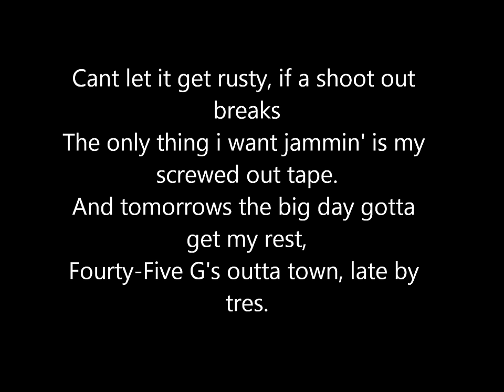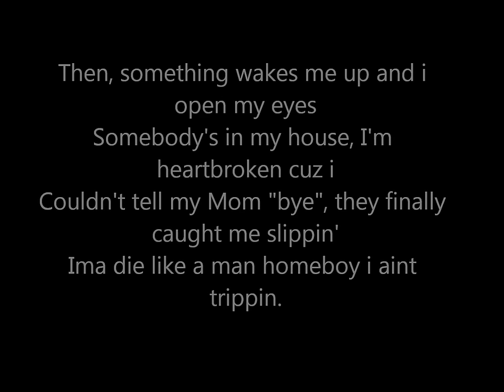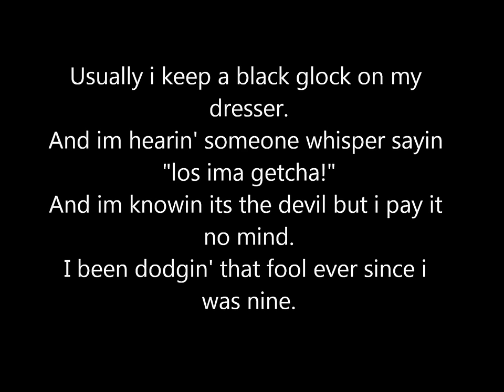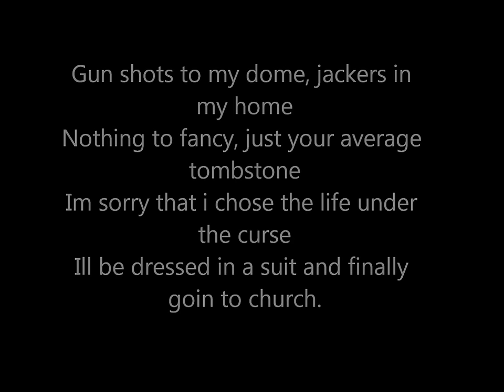SPM Jackers In My Home With Lyrics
Just added lyrics